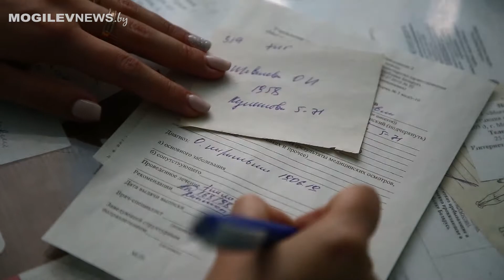Сурдо-видео-помощь. Новая социальная услуга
Новая социальная услуга «Сурдо-видео-помощь». Это пилотный проект в одной из поликлиник Могилёва. Для пациентов с нарушением слуха здесь создана безбарьерная среда в общении с докторами. Со временем, надеются инициаторы проекта, нововведение переймут не только все городские поликлиники, но и другие социальные учреждения.